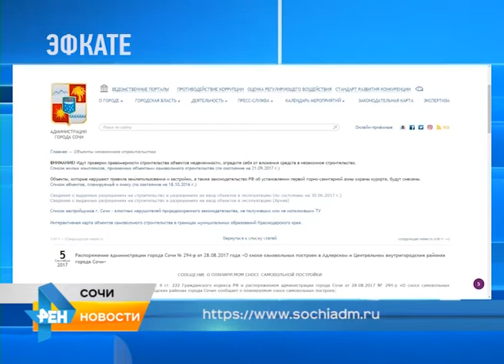Так называемого проблемного жилья в Сочи стало меньше. Новости Эфкате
Многоквартирные дома, комнаты в которых продаются еще на стадии котлована без разрешений на строительство, в последние годы стали настоящей головной болью для администрации города. Тем не менее, удалось наладить взаимодействие всех служб. И первые результаты уже есть.

Межведомственное совещание прошло в администрации курорта. В нем приняли участие представители мэрии, прокуратуры, Госстройнадзора, муниципального земельного контроля, служб судебных приставов и участковых уполномоченных, судьи, а также риэлторы. Последние представили статистику - цены на жилье в Сочи выросли на 16 процентов. Для сравнения, в Москве и Санкт-Петербурге такой рост не замечен. Интерес потенциальных покупателей стимулирует и застройщиков. Только одни ведут дело по закону. Другие начинают строить без проектов и разрешений. Пока идут суды, такие предприниматели продолжают строить и продавать. Администрация города в меру своих полномочий противодействует этому.

Сочи. Новости.
Телеканал Эфкате.